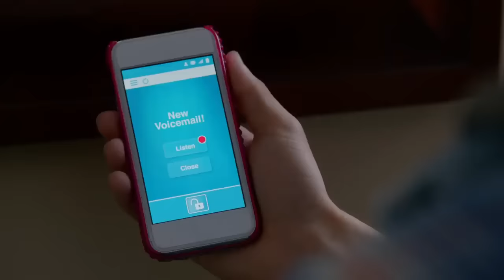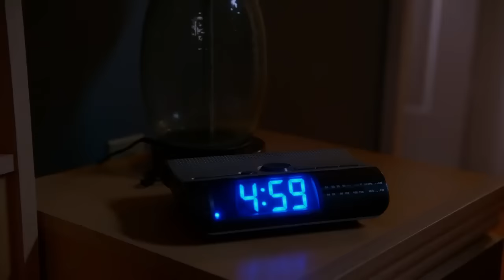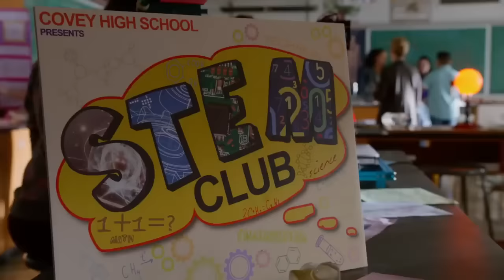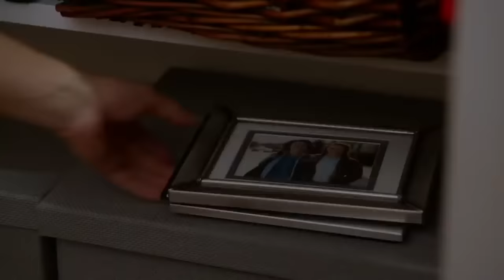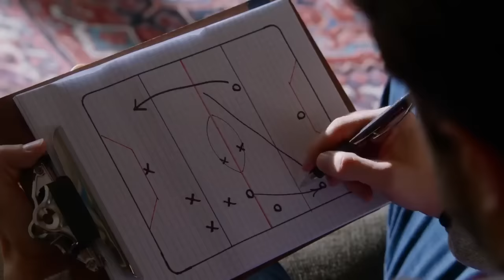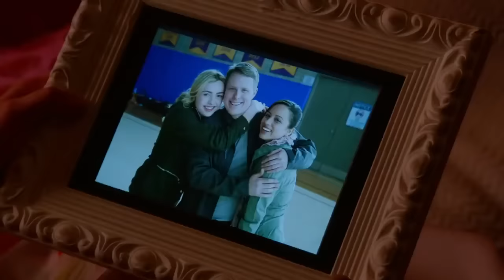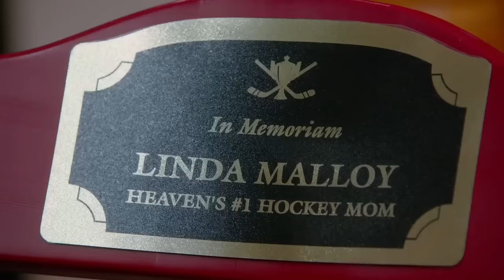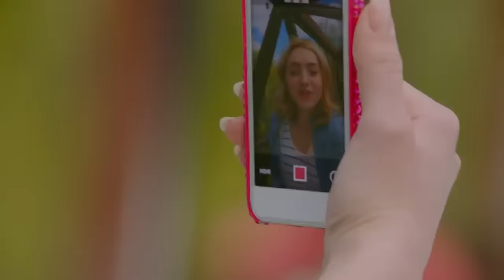Výměna-dysney film 2016